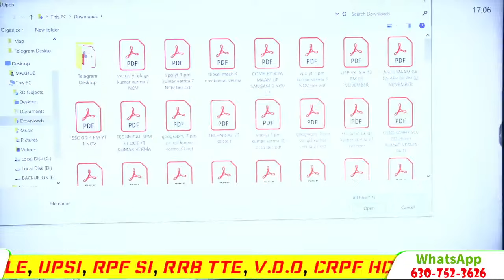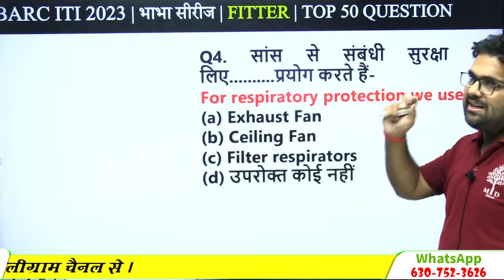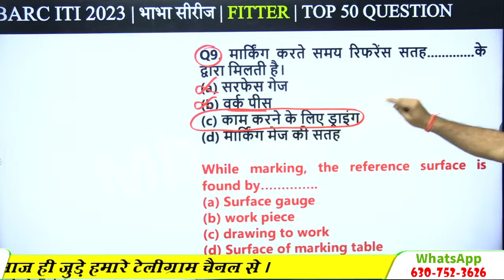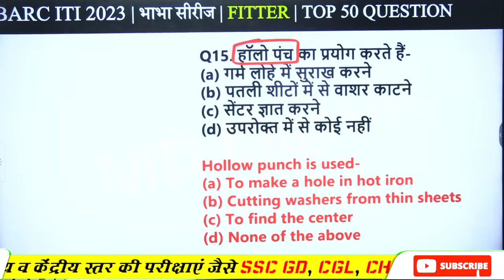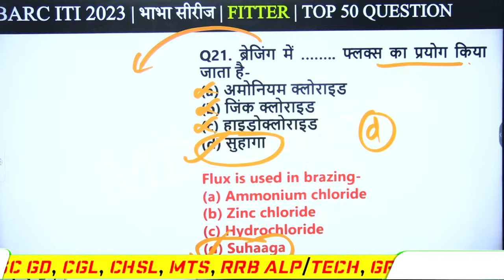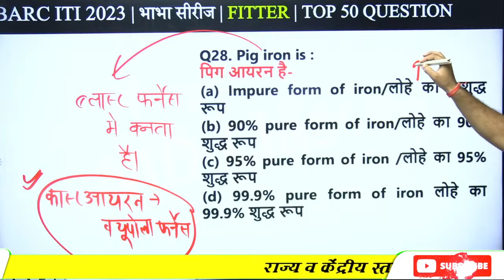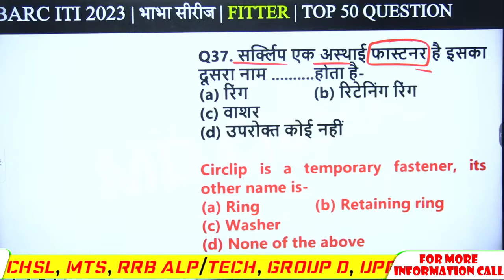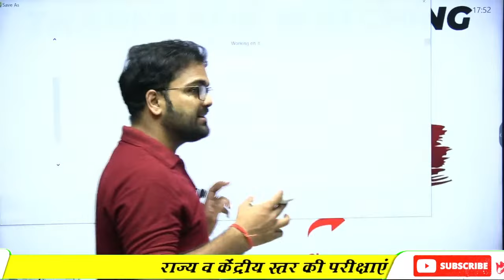BARC ITI 2023 | BHABHA SERIES | BARC FITTER CLASSES | BARC TOP 50 QUESTIONS | BARC FITTER QUES 2023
BARC ITI 2023 | BHABHA SERIES | BARC FITTER CLASSES | BARC TOP 50 QUESTIONS | BARC FITTER QUESTIONS | BARC 2023 REVISION CLASSES | MD CLASSES